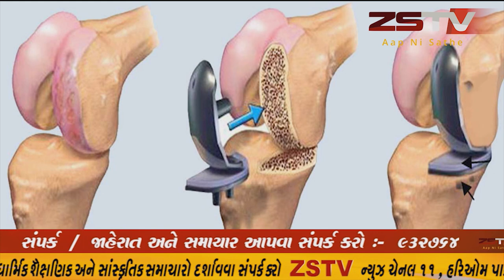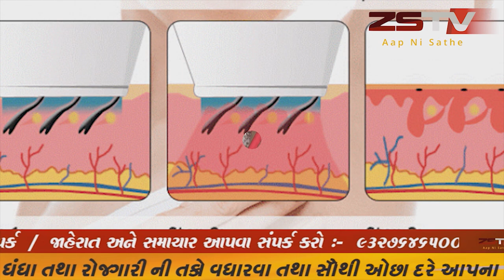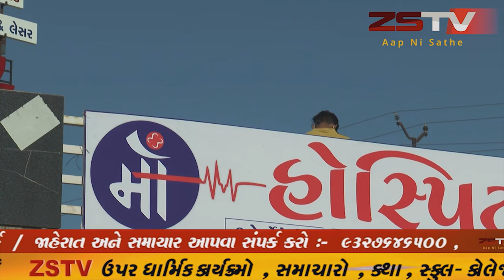prantij પ્રાંતિજ માં કોરોના નો વિસ્ફોટ છેલ્લા નવ દિવસ મા કોરોના રેપીડ એટીજન ૪૭ કેસો મળી આવ્યા